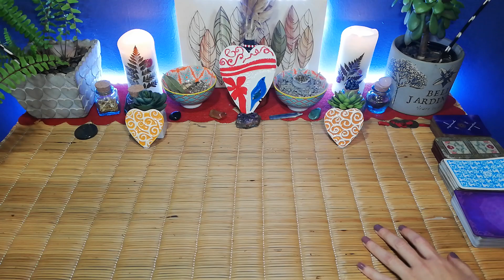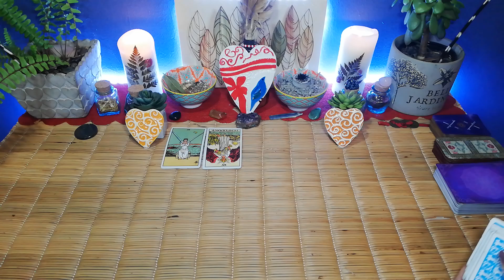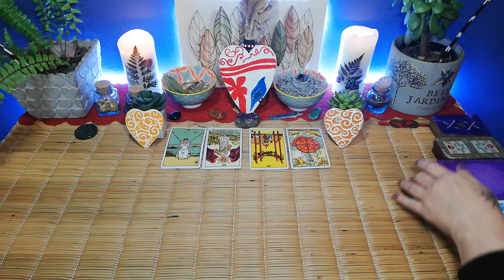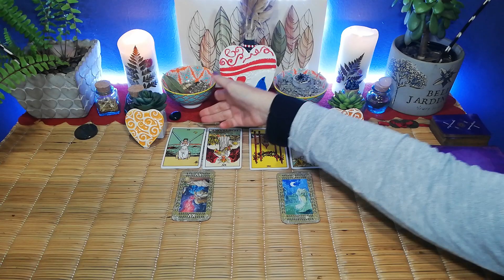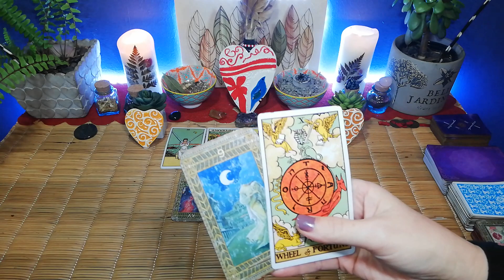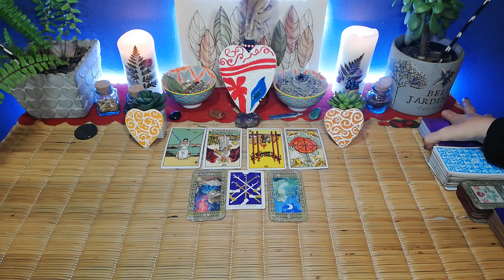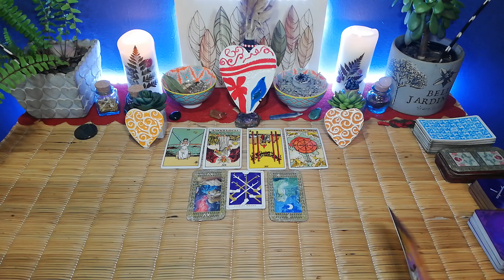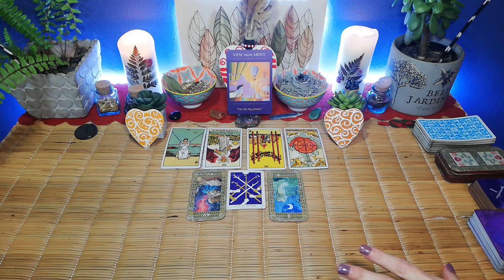THEY KEEP GETTING YOUR HOPES UP, ARIES. 5th to 11th August 2020, love tarot reading.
***PERSONAL READINGS***

10 minute reading, 1 question.

20 minute reading, 2 questions.

30 minute reading, 3 questions.

Deborah.